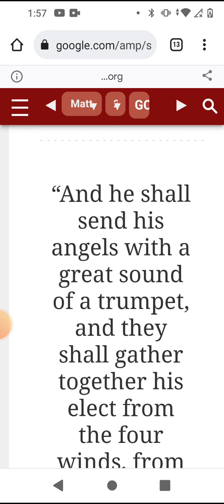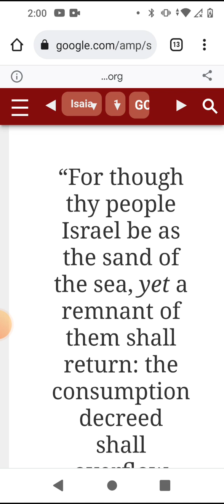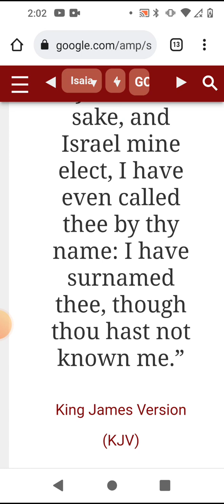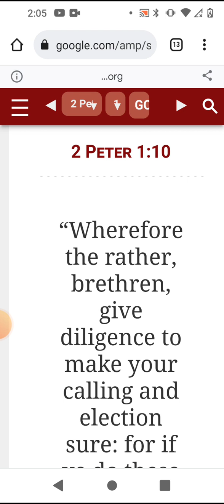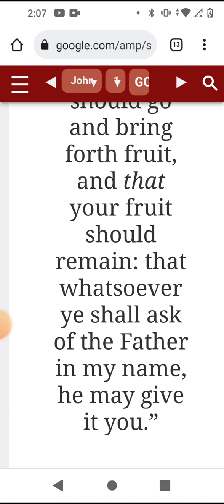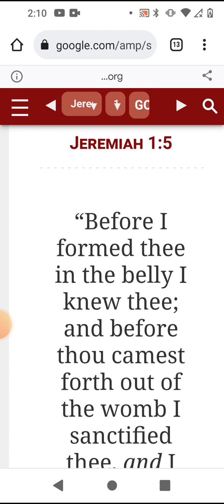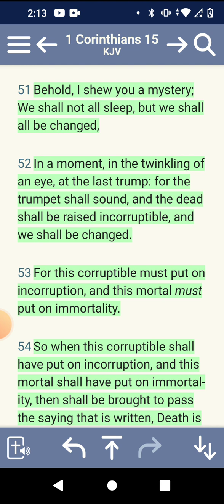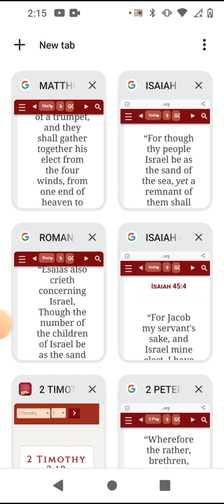Re: Remnant of Israel